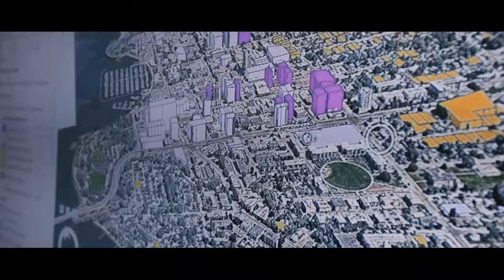Building a city in 16 years: Kelowna's Digital Twin revolution TRAILER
When wildfire embers jumped 5km across Okanagan Lake, Kelowna's newly transformed GIS team faced their ultimate test. This is how strategic planning and location intelligence saved homes and transformed a city facing 40% growth.

Trapped between a lake, mountains, protected agriculture land reserves, and wildfire zones, Kelowna must accommodate 6000 new people a year by 2041. This case study reveals how a comprehensive geospatial strategy and Enterprise License Agreement prepared them for both crisis response and sustainable growth.